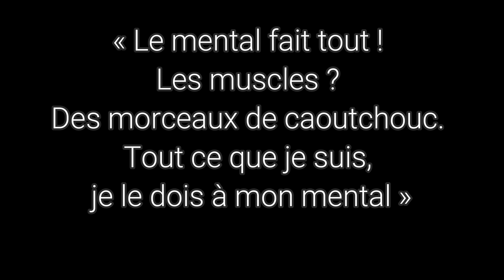boulet découvre le trail Cordais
Le Trail Urbain cordais
C’est un trail urbain (ruelles, escaliers, sentiers,) 70% chemins / 30% routes.
Il permet de découvrir Cordes sur ciel autrement et ses alentours.
La manifestation fidèle à l’esprit des trails, se déroulera en semi-autosuffisance.